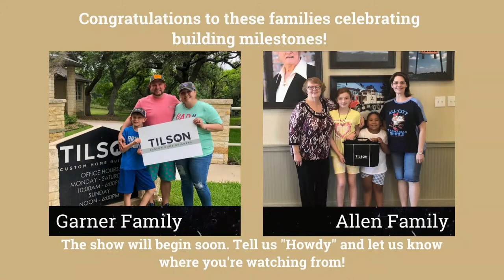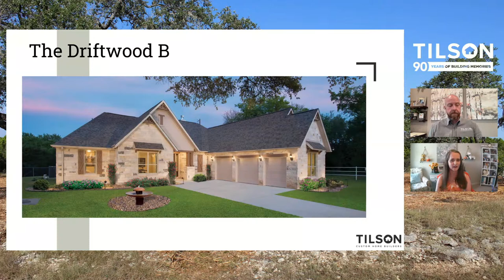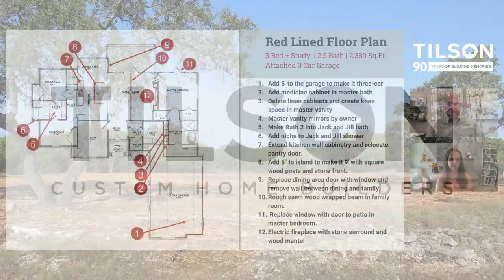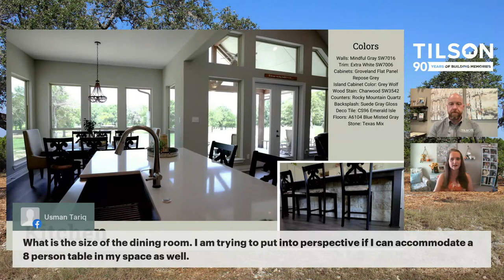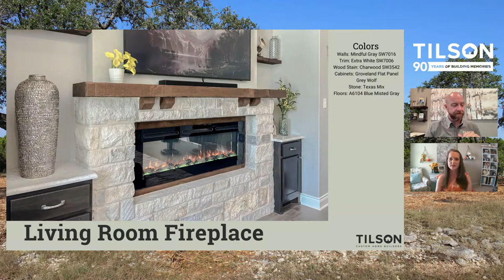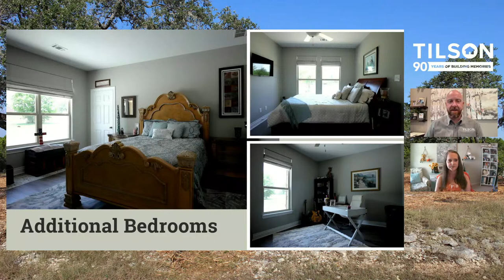Tilson Live! A Custom Driftwood in Navarro County - July 5, 2022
Get inspiration for your custom home! Join Eric and Dawn from Tilson Homes on Tuesday at 2 for a tour of a custom Driftwood in Navarro County. This video walkthrough shows off the many features the Getchel family selected, including a bigger garage, a jack and jill bathroom, and a custom kitchen island with stone accents. You're certain to discover ideas for your new house. Plus, bring all your build on your land questions, and we'll answer them live.